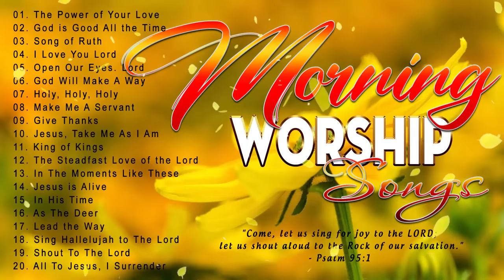Morning Worship Songs 🙏 Best 100 Morning Worship Songs All Time 🙏 Praise & Worship Songs Ever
worshipsongsof hillsong
worship​songscollection
praise​&worshipsongs2022
louvores​ de adoração
christian​music2022
christian​music